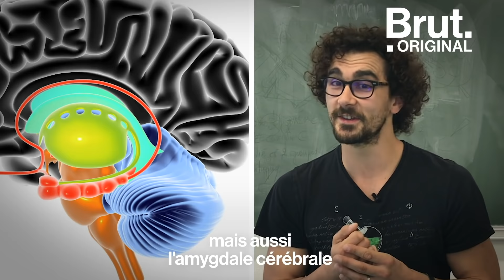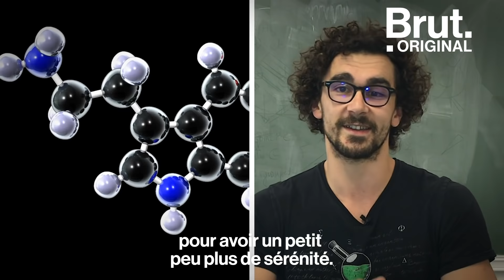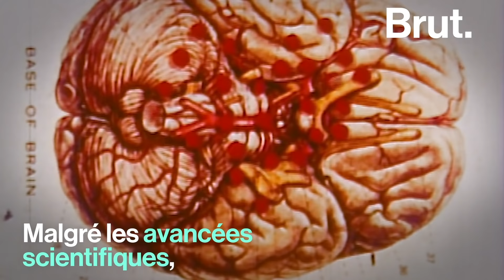Que se passe-t-il dans le cerveau quand on tombe amoureux ?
L'amour est une drogue, il rend aveugle, il dure 3 ans… Mais concrètement, comment ça se passe dans notre cerveau ?